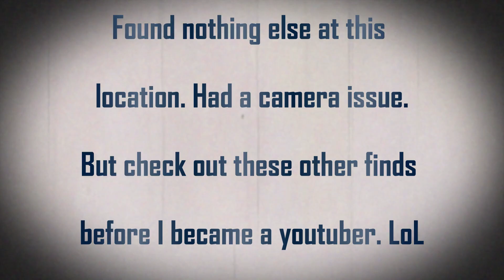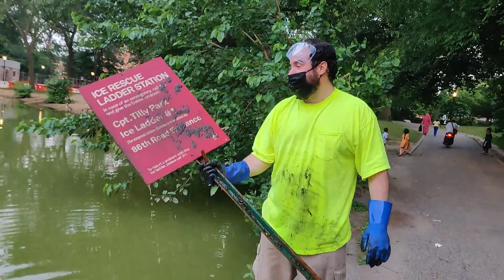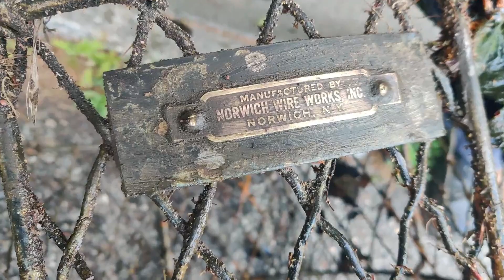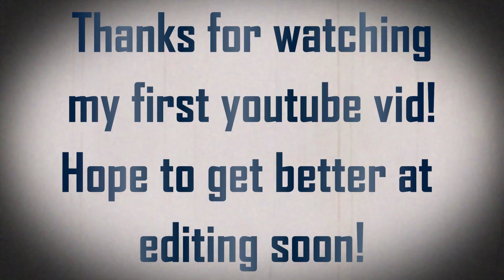Look what we found in the waters of NYC Magnet Fishing!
It's crazy what we find in the water in NYC! Wanna guess at some of the things we find in the waters in the boros? Insane!